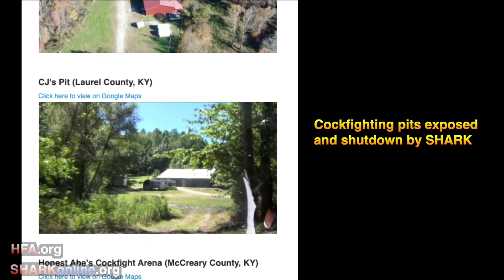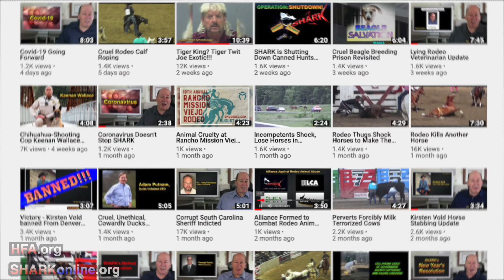North Carolina Cockfight Exposed